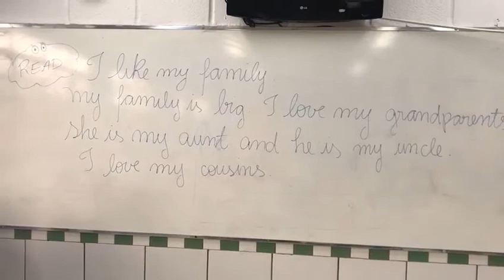Inglês com o 3º ano - VIII